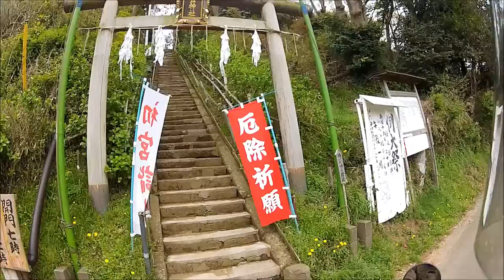2012 YAMAHA XT250 'Shinto shrine' GoPro HD HERO2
Found a small Shinto shrine